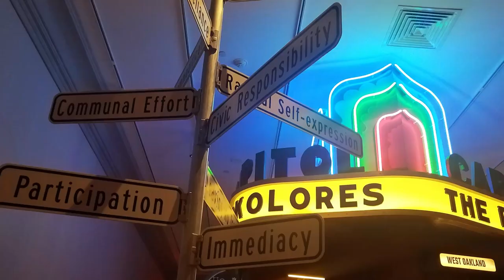Burning Man lives! In Renwick Gallery, DC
The Burning Man Festival is gone too soon each year. A collection of artwork, inspirations and history has been preserved for those who can't get to the desert. Here's a glimpse into the collaboration between the Renwick Gallery and Burning Man in Washington DC.

The show, No Spectators: Burning Man is scheduled to run to January 2019.

Don't miss the next story!

~ Aerial Shot - Kyle Harmon, Wikicommons

This video is a review of the exhibit and not intended to imply endorsement or commercial promotion.